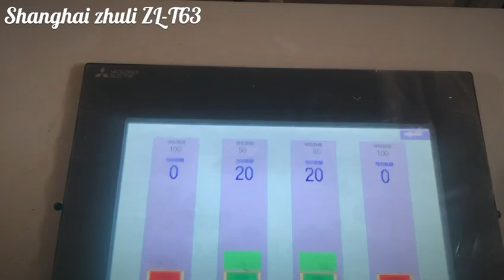Automatic aluminum foil container machine 63tons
We are professional manufacturer and supplier of automatic aluminum foil container machine and mold in shanghai China